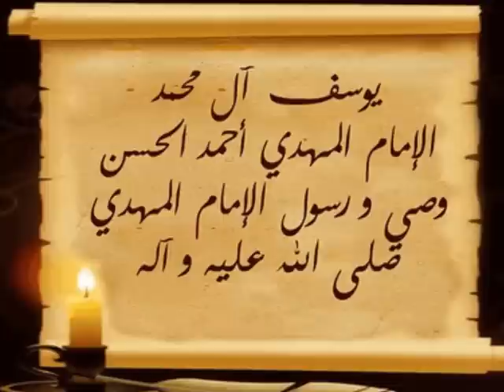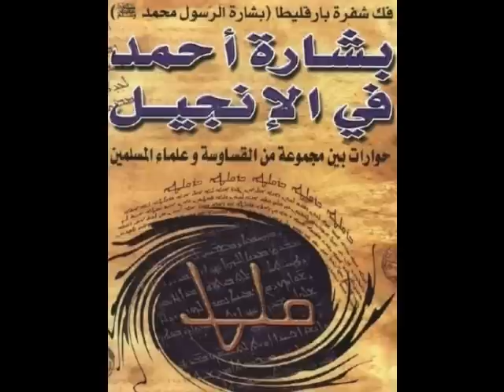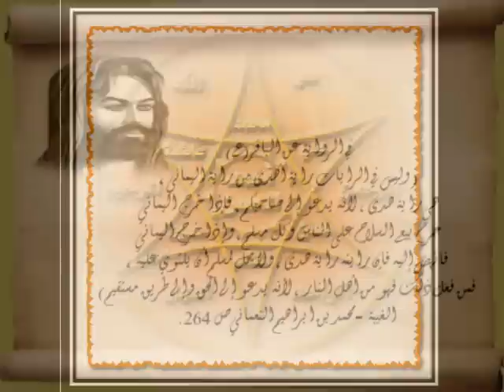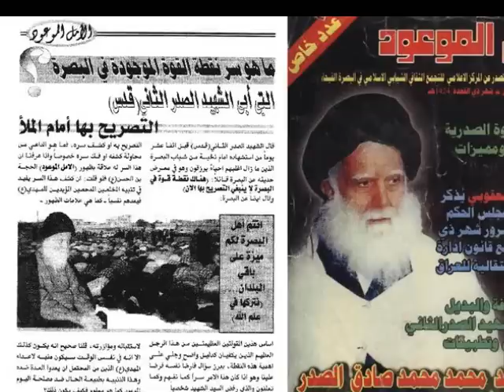يا موعود امام